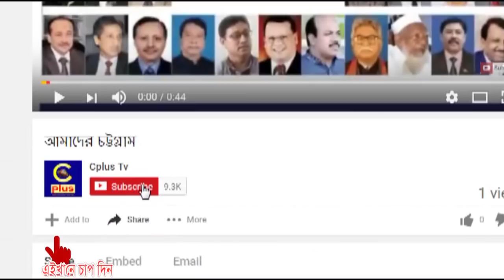সাতকানিয়া ছাত্রলীগের নব-নির্বাচিত সভাপতি মান্নান ভবিষ্যৎ পরিকল্পনা নিয়ে সিপ্লাসকে যা বললেন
সাতকানিয়া উপজেলার ছাত্রলীগের নব-নির্বাচিত সভাপতি মান্নান উপজেলা ছাত্রলীগের ভবিষ্যৎ পরিকল্পনা নিয়ে সিপ্লাসকে যা বললেন।